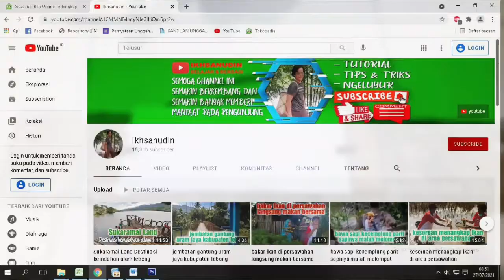unboxing mata pisau potong kertas merek